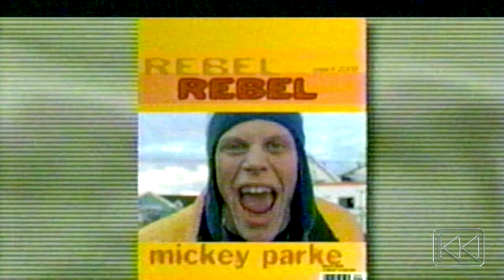MTV's 2GE+HER Series Trailer